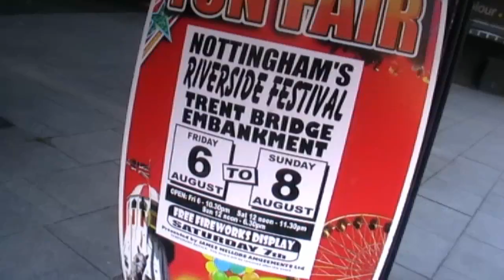Riverside Festival Nottingham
Rimas Vainorius  savours  the atmosphere at Nottingham's annual Riverside Festival  event along the embankment at Trent Bridge. August 2010.